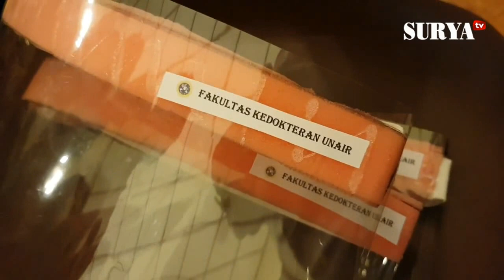Mahasiswa FK Unair Surabaya Bikin Face Shield untuk Tangkal Corona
video-ahmad zaimul haq | edit-dd | surabaya

SURYA. CO. ID | SURABAYA - Puluhan mahasiswa Fakultas Kedokteran Universitas Airlangga secara sukarela membuat face shield di sela tugas kuliah onlinenya,  Senin (23/3/2020).

Face shield atau pelindung wajah yang mereka buat merupakan salah satu alat pelindung diri yang bisa digunakan tenaga kesehatan dalam bertugas.

Dengan menggunakan busa, plastik mika dan karet,  face shield sederhana ini setidaknya bisa digunakan dua kali.

Faiza Chairunisa, mahasiswa FK semester empat mengungkapkan ia mendapat pesan dari angkatannya bahwa ada kegiatan membuat face shield secara sukarela di aula FK Unair.

"Hari ini ada kelas online disuruh ngerjakan tugas.  Jadi disela ngerjakan tugas saya ke sini,"urai gadis asal Jakarta ini saat membuat face shield, Senin (23/3/2020).